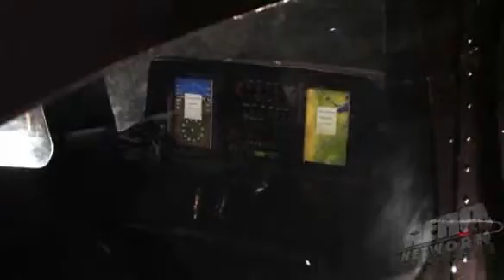Aero-TV: So... Let's Take A Thorough Look At Cessna's ...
Aero-TV: So... Let's Take A Thorough Look At Cessna's SkyCatcher (Part 1 of 4)

Let's Take a Good Long Look At An Exciting LSA offering... From An Industry Heavyweight

With industry heavyweights Cirrus Design and Cessna Aircraft now firmly committed to the LSA market, the future for the entry level of aviation appears to be a bit more "sure" than it has been in many a moon. Our series on the Cirrus Design SRS took a long look at that exciting entry, but now it's time to take an equally thorough look at Cessna's SkyCatcher program... as well as its controversial decision to do some major assembly work in China.

ANN's Aero-TV crews have been following this program since its inception and have put together an extensive look at the SkyCatcher, its cockpit, the market, future training issues and (of course), the China decision.

In Part One, Aero-TV brings you to the initial announcements that took the wraps off the Continental O-200D powered SkyCatcher... right from the grounds of Oshkosh 2007.

Part Two covers the amazing new cockpit offered for this aircraft... a brand new Garmin glass-panel system, with details provided by none other than Garmin's Gary Kelley.

In Part Three, Aero-TV chats up some of the industry's experts as to the portent implied by Cessna's aggressive entry into the LSA market... with comments from John and Martha King, EAA Prez Tom Poberezny... and the guy who "gets to take the blame, Cessna CEO Jack Pelton.

Finally, we have a recent interview that takes a look at Cessna's decisions in regards to their announcement that the will put a fair amount of assembly of this little bird in China... an interview that took place entirely inside the SkyCatcher's surprisingly roomy cabin.

And, before we forget... stick around for Friday's programming -- in which Teledyne-Continental's irrepressible Mac Little talks about the new and surprisingly lighter Continental O-200D... an engine that's getting ready to make aviation history -- again.

But First, Aero-TV Revisits The Unveiling Of the Cessna SkyCatcher!